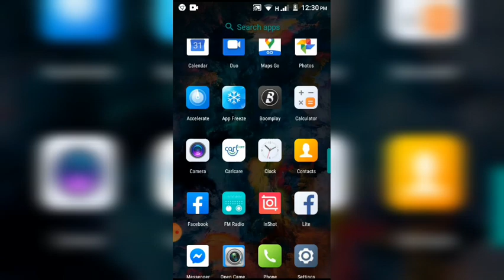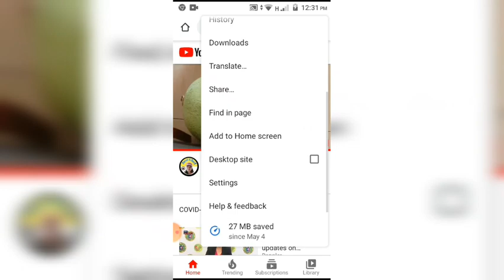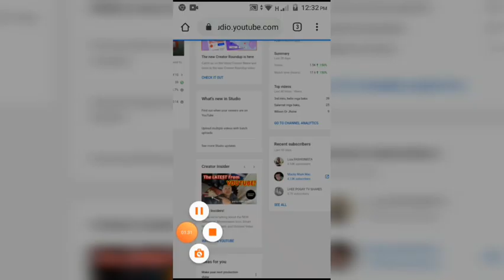Paano malalaman Kong Sino nag unsubscribe sayo pano nga ba? Gosto mo malaman?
paano malalaman Kong Sino nag unsubscribe sayo?
Hi mga beks welcome to my chaneel